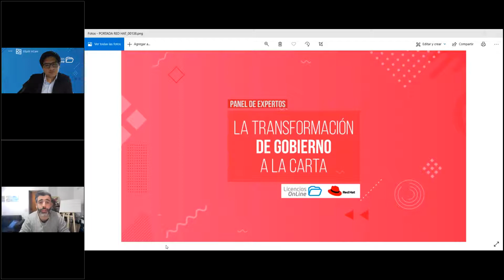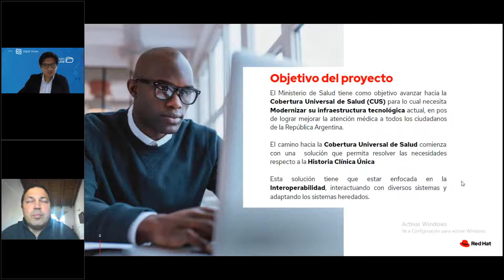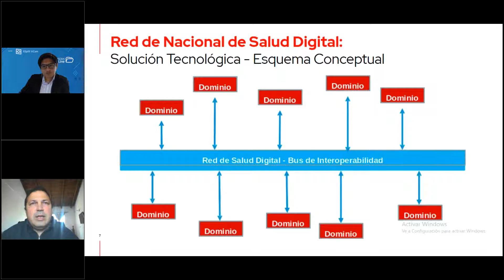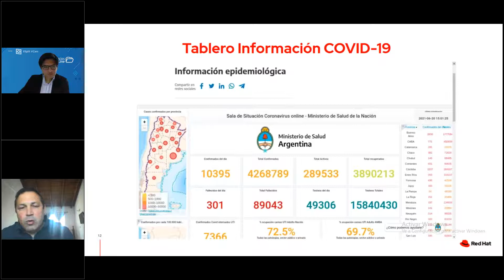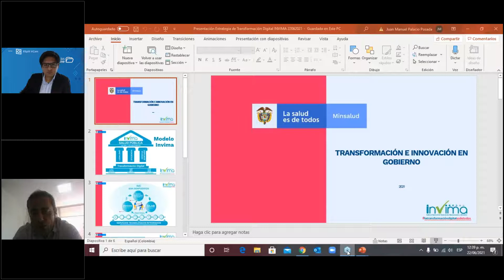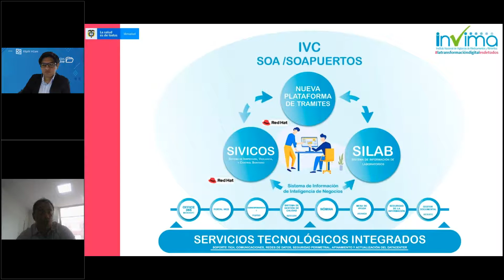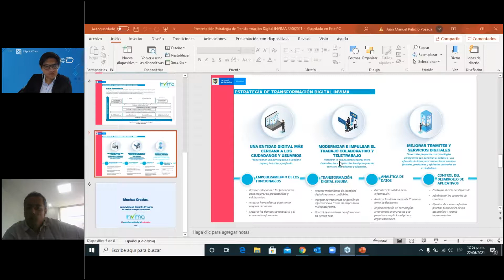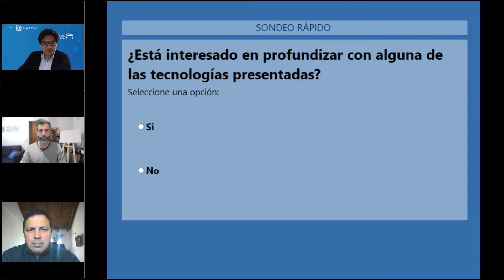La Transformación Digital de Gobiernos gracias a la tecnología de Red Hat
El Gobierno Digital como Plataforma (GDP) brinda acceso a una base nacional de conocimiento y a la economía de la información.
Conoce cómo Red Hat ayuda a los agencias gubernamentales a aumentar la agilidad y la transparencia, y a automatizar los procesos.